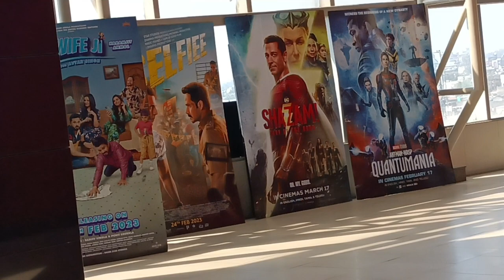VIAH DIA TYAARIAN || shopping vlog🥳//kisda viah..???